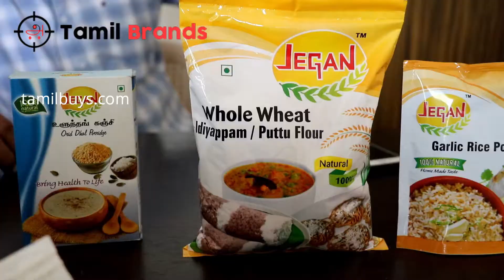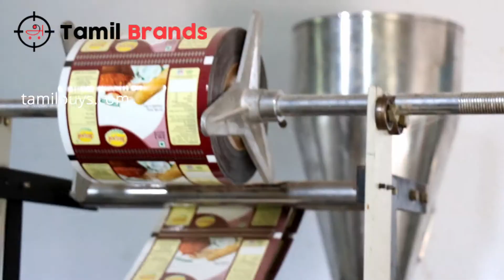Taste range variety of Pickles.